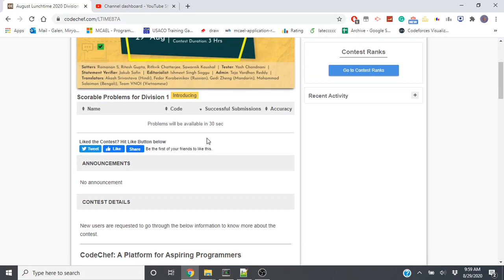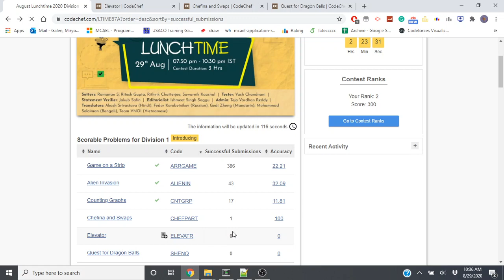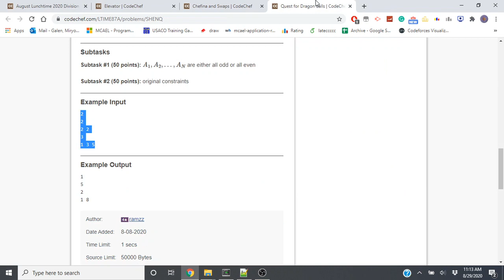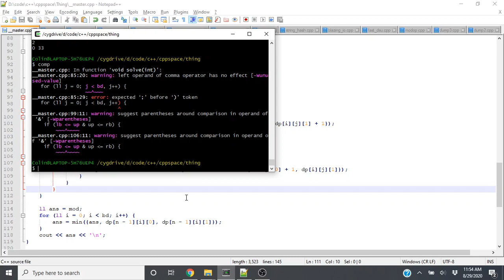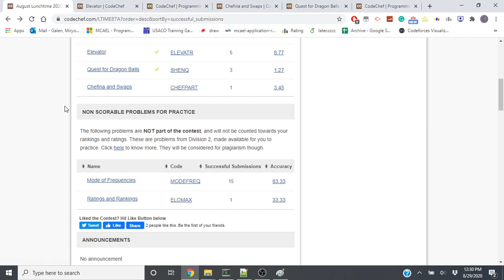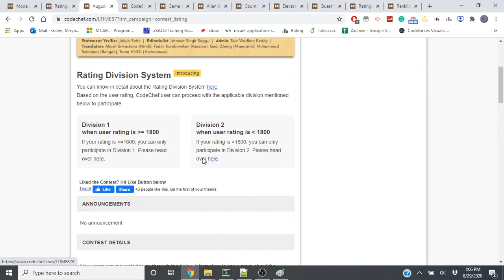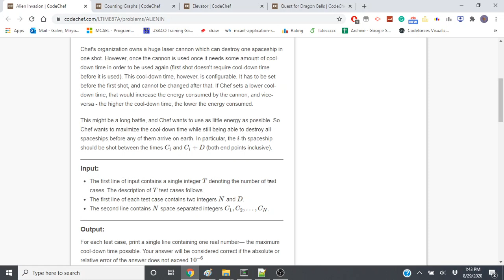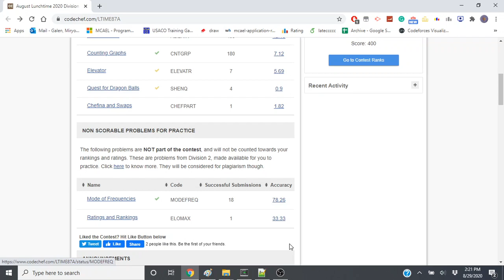CodeChef August Lunchtime 2020 Screencast + (Most) Solutions | Rank 13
There's no link on the website with all my submissions (for both div. 1 and div. 2), so I'll just add each individually.
ARRGAME (Div. 2 B/Div. 1 A)
ALIENIN (Div. 2 D/Div. 1 B)
CNTGRP (Div. 2 E/Div.1 C)
ELEVATR (50/100 points; Div. 2 D/Div. 1 D)
SHENQ (50/100 points; Div. 1 E)

Each contest, we get closer and closer to losing red... trust me, it's gonna happen soon. But not this time, we hang onto the edge of glory with 2503 rating!

As for the intro, apparently I don't think I can make a poll on youtube, so here's a strawpoll

Intro (watch this please) 00:00
Solving ARRGAME 01:16
Solving ALIENIN 08:47
Solving CNTGRP 13:20
Thinking on ELEVATR 24:22
Solving SHENQ (50 pts.) 55:53
Solving ELEVATR (50 pts.) 1:45:49
Bouncing around problems, solving nothing 2:02:10
Solving MODEFREQ 2:50:50
Solving ELOMAX 2:55:22
Emptiness (waiting to submit ELOMAX) 3:04:39
MODEFREQ solution 3:10:55
Debugging ELOMAX 3:16:00
ELOMAX solution 3:19:12
ARRGAME solution 3:31:22
ALIENIN solution 3:42:32
CNTGRP solution 3:51:16
ELEVATR solution (for 50 points) 4:09:28
SHENQ solution (for 50 points) 4:15:49